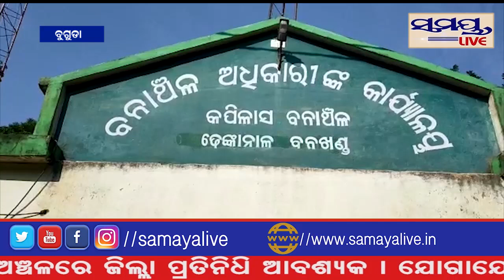ଜଙ୍ଗଲୀ ମାଂସ ସହ ୨ ଶିକାରୀ ଗିରଫ୍Samaya live